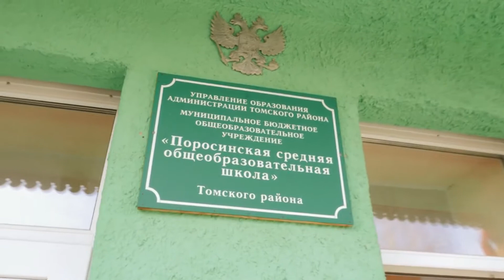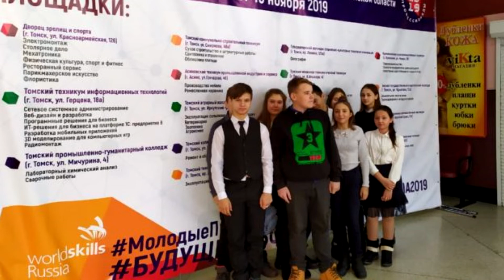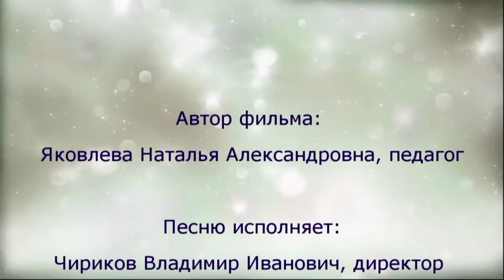Видеообращение директора школы д.Поросино в честь Последнего звонка